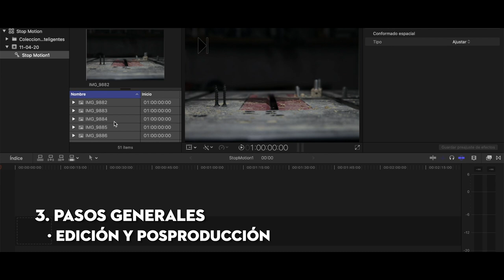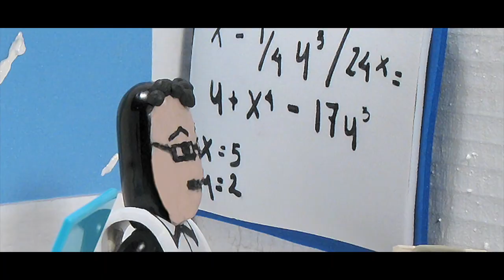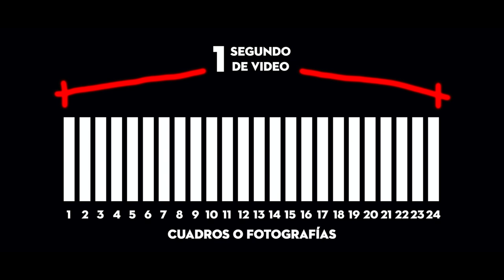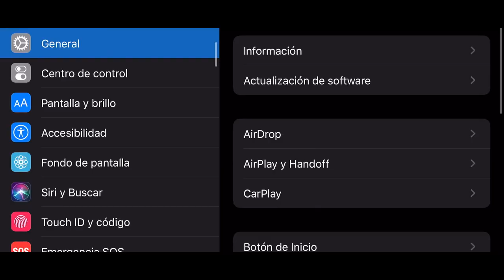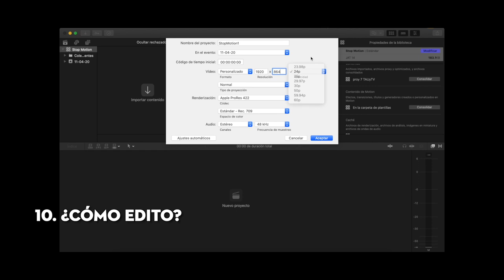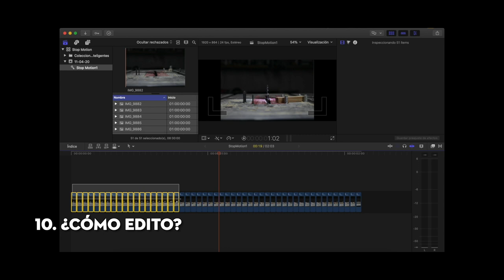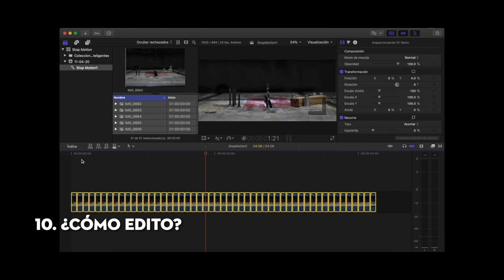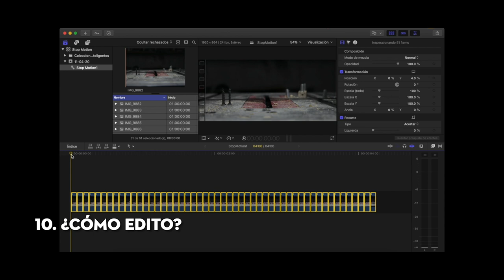🔥COMO hacer STOP MOTION · (BASICO) · 10 pasos 😁 Curso de VIDEO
En este video explico 10 puntos importantes sobre el STOP MOTION

Ins: @JATakanoy
Tw: @JATakano